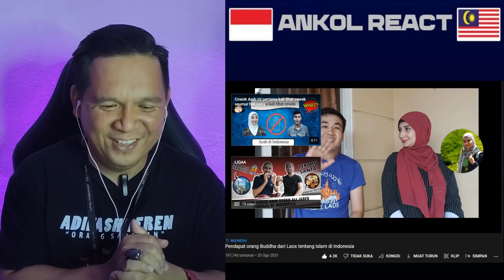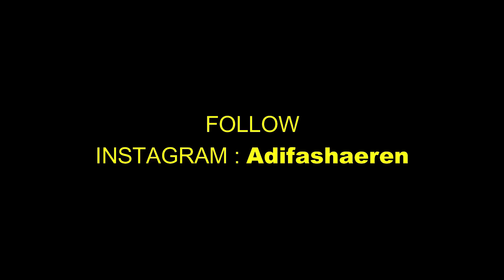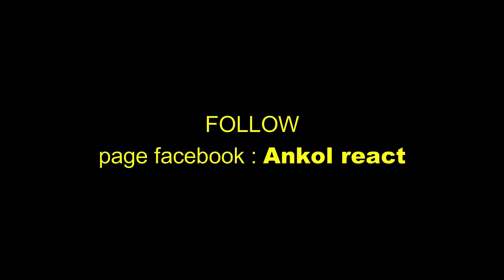PERTAMA KALI CULTURE SHOCK ORG BUDDHA DARI LAOS TENTANG ISLAM DI INDONESIA KOK BISA! 🇲🇾REACT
Pendapat orang Buddha dari Laos tentang Islam di Indonesia